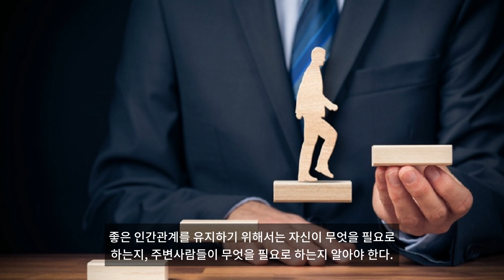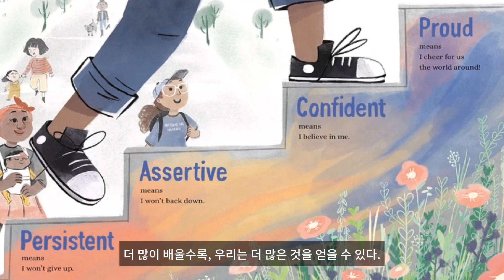인생의 목표를 달성하는 궁극의 12가지 방법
1. 고기를 팔지 말고 냄새를 팔아라. 피아노 건반은 누가 치든 똑같은 음을 낸다. 하지만 어떤 사람들은 독자적인 해석을 통해, 이러한 음들을 조합하고 간격을 조절함으로써 멋진 작품을 만들어낸다. 바로 이런 사람들을 예술가라고 한다. 2. 안 된다는 말은 무시하라. 이 말은 억지를 쓰라는 것이 아니라, 끈기를 가지라는 말이다. 목표를 달성하는 길은 무수히 많다. 창조적인 접근방식을 만들어나가라. 불평꾼들이 나의 길을 막지 못하게 하라. 3. 모든 것이 인간관계이다. 사는 동안 난관에 봉착했을 때, 그것을 헤쳐 나갈 수 있도록 도와주는 힘은 바로 인간관계에서 나온다. 늘 이렇게 물어보라. “나는 다른 사람의 가치를 높여주는가?” “나는 내 주변사람들에게서 인정을 받고 있는가?” 좋은 인간관계를 유지하기 위해서는 자신이 무엇을 필요로 하는지, 주변사람들이 무엇을 필요로 하는지 알아야 한다. 4. 태도가 성패를 결정한다. 다른 사람을 설득할 때 자신이 아는 지식은 30퍼센트, 그것을 이야기하는 태도는 70퍼센트 영향을 미친다. 배경이나 학력이 비슷한 사람 중 한 사람을 골라야 한다면 누굴 선택하겠는가? 활력과 열정이 넘치는 사람이다. 그것이 진정한 차이 이다. 태도가 모든 것을 결정한다. 5. 열심히 일할수록 행운이 따른다. 남들이 이룬 노력의 결과를 보면서, ‘정말 운이 좋은 사람이군!’이라는 말로 넘겨버리는 경우가 많다. 하지만 사실, 운이란 고된 노동과 노력을 통해 스스로 만들어내는 것이다. 복권에 당첨되어 순식간에 부자가 된 사람들은 스스로 노력해서 돈을 벌었다고 생각하지 않기 때문에, 그러한 행운을 소중하게 여기지 못하고 날려버리는 경우가 많다. 6. 계획을 세우지 않는 것은 실패를 계획하는 것이다. 목표란 허황된 꿈이 아니라 구체적이고 실현 가능한 것이다. 큰 업적을 이룬 사람들은 대부분 자신들이 성취하고자 했던 목표가 분명했다는 사실을 알게 될 것이다. 7. 무엇을 아느냐가 아니라 누구를 아느냐가 중요하다. 모든 것은 관계의 문제이다. 자신이 아는 사람이 다른 사람을 소개해주고 또 그 사람이 다른 사람을 소개해줄 수 있다. 그렇게 인연은 계속 확장된다. 장벽에 부딪혔을 때 계속 나아갈 수 있도록 도움을 주는 인맥을 형성하고 있다면, 어떤 문제든 쉽게 해결할 수 있다. 8. 아는 것이 힘이다. 더 많이 배울수록 우리는 더 많은 것을 얻을 수 있다. 돈은 물론, 돈으로 환산할 수 없는 수많은 보상을 가져다 줄 것이다. 계속 공부하고 계속 개선해야 한다. 9. 둥근 구멍에 네모난 막대는 들어가지 않는다. 살다 보면 목표에 상황을 억지로 끼워 맞추기 위해 노력할 때도 있다. 하지만 우리는 인생에서 발걸음 하나하나 낭비해서는 안 된다. 지금 자신이 가고자 하는 최선의 길로 가고 있는지, 냉철하게 질문하고 돌아보아야 한다. 10. 자신을 소중하게 생각하라. 삶의 경이로움은 어떤 특별한 재능을 가지고 태어나지 않은 사람도, 목표를 달성하고 성공할 수 있다는 것이다. 자신을 다른 사람과 비교하지 말라. 그들이 가진 것을 얻기 위해 노력하지 말라. 자신이 가진 재능으로 최선을 다하기만 하면 된다. 11. 뿌린 만큼 거둔다. 대가 없이 이루어지는 것은 없다. 남들보다 앞서나가고자 한다면, 그만한 대가를 지불해야 한다. 큰일을 성취하고 싶다면 오랜 시간 기초를 갈고 닦아야 한다. 그러한 시간과 노력은 합당한 대가로 돌아온다. 12. 정직이 최상의 방책이다. 이 말은 다른 사람에게 진실하라는 의미이기도 하지만, 자신에게 진실하라는 의미이기도 하다. 자신이 진정으로 원하지 않는 일은 열정적으로 밀고 나갈 수 없다. 마음에서 우러나오는 일을 해야 한다. 겉모습이나 물질에 집착하지도 않고, 삶을 즐길 줄 알게 될 것이다.